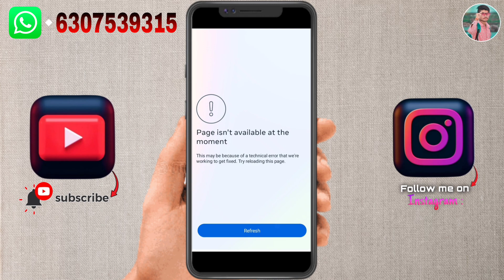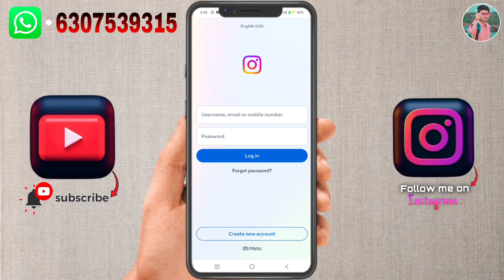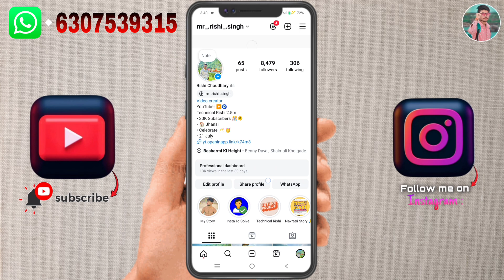Page isn't available at the moment / This page isn't available at the moment instagram problem fix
Your queries 👇

1) page isn't available at the moment
2) this page isn't available at the moment
3) Instagram page isn't available at the moment
4) instagram this page isn't available at the moment
5) page isn't available at the moment instagram
6) page isn't available right now instagram
7) instagram page isn't available right now
8) instagram page isn't available at the moment
9) this page isn't available at the moment Instagram
10) page isn't available right now instagaram
11) instagram page isn't available